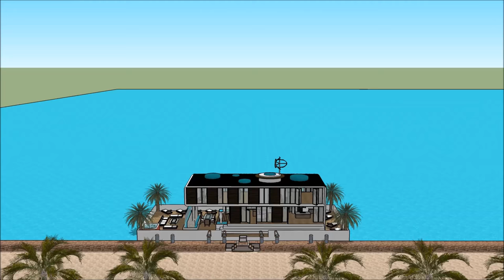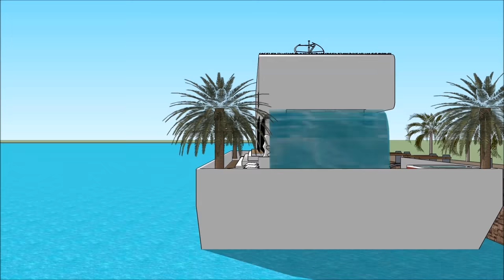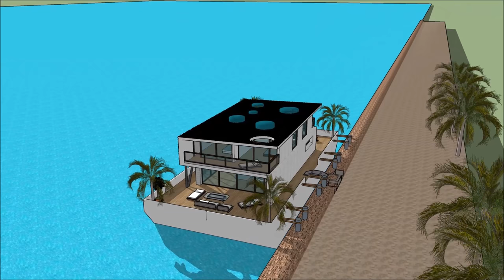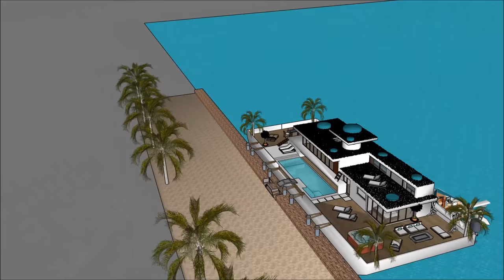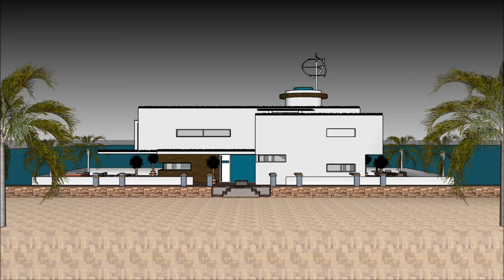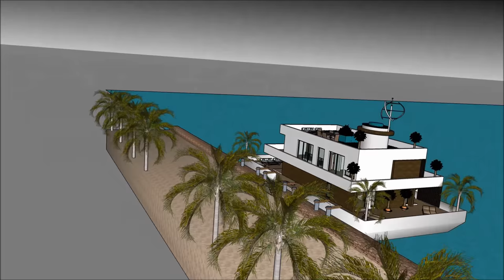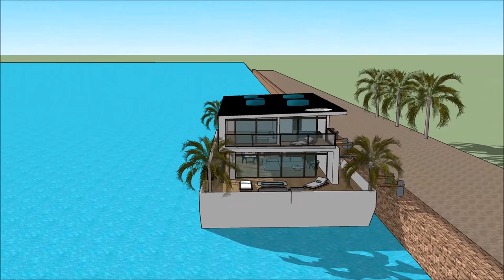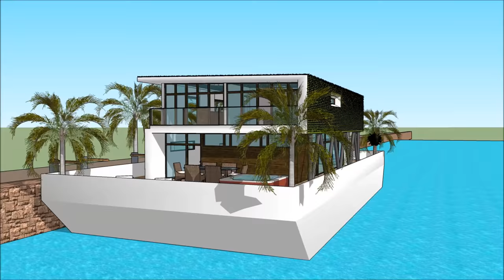Woonboot lancering in Holland Amsterdam Londen Florida liveaboard voor luxe leven bij de oceaan jach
De Woonboot lancering in Holland Amsterdam Londen Florida liveaboard voor luxe leven bij de oceaan jach house boot is gemaakt om de kwaliteit van leven te behouden:

De Woonboot lancering in Holland Amsterdam Londen Florida liveaboard voor luxe leven bij de oceaan jach bevat een Extravagant Barge house boat Ontwerp klaar voor de extravagante gebruiker om de boot House te huren

De Woonboot lancering in Holland Amsterdam Londen Florida liveaboard voor luxe leven bij de oceaan jach heeft plannen op drie niveaus met een kelder eronder, die alle faciliteiten bevatten die nodig zijn voor de huurder. The House boat Barge heeft een uniek modern, modern ontwerp met unieke architectonische kenmerken. Het heeft een eigen loungeruimte met een prachtig uitzicht op de baai.